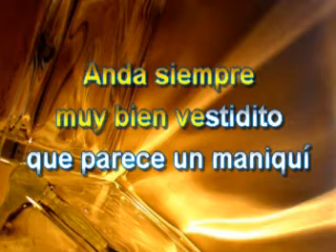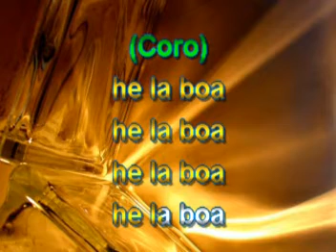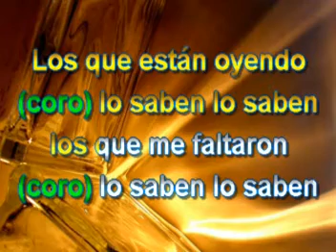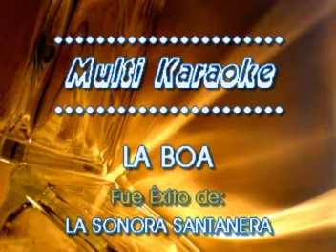La Boa - La Sonora Santanera - Karaoke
A divertite bailando y cantando con mejor música de karaoke al estilo de La Sonora Santanera